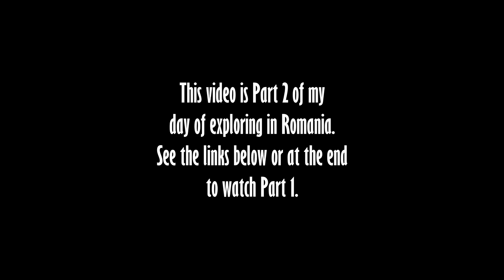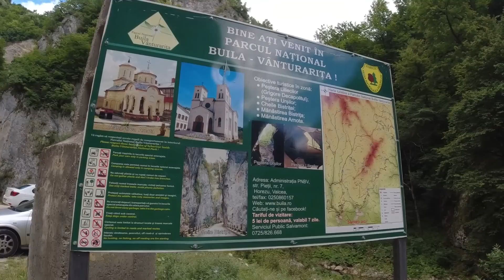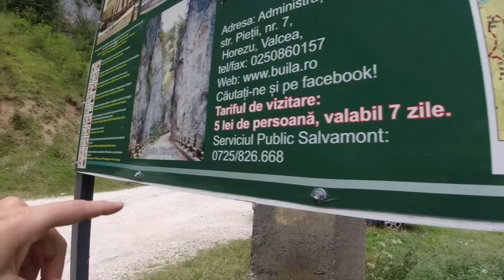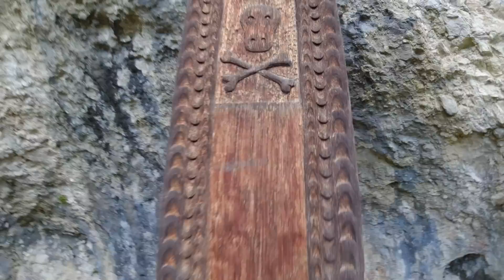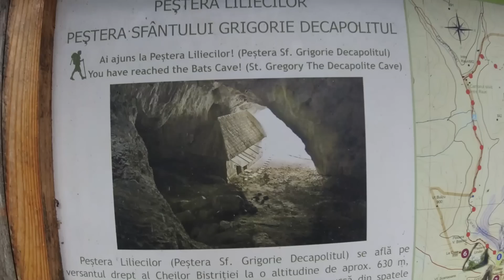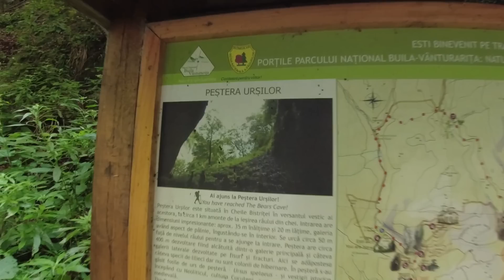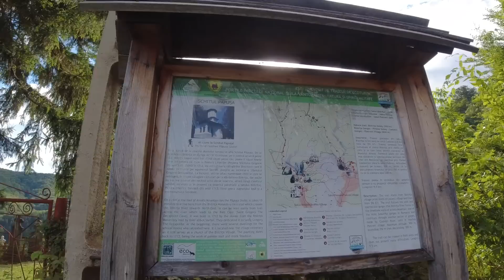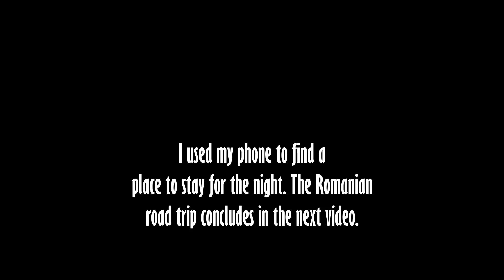This is Why Romania is One of My Favorite Countries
Another fascinating day of exploring in the Carpathian mountains of central Romania, in which I try to find a church hidden within a secret cave.

Music during the video (in order):

"1993" by They Dream By Day
"Remote Locations" by Edward Karl Hanson
"Vagueness" by Shekufeh Pariab
"Origin Evolution" by Far Orange